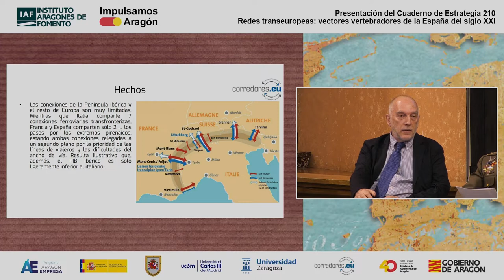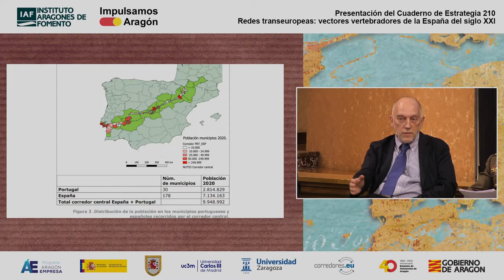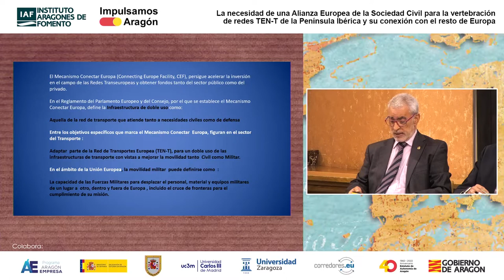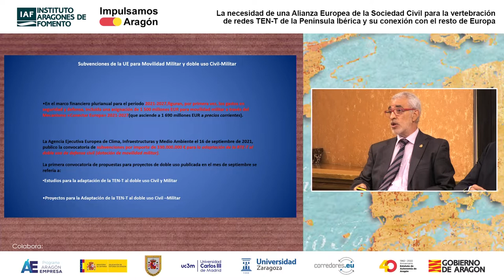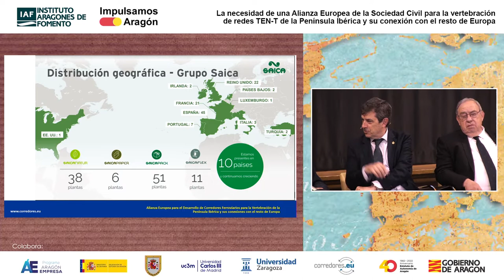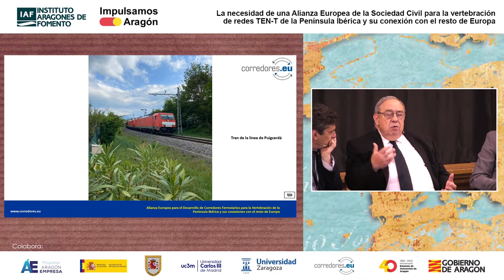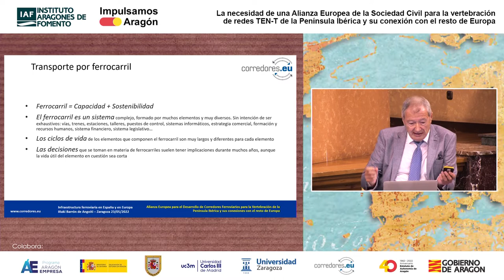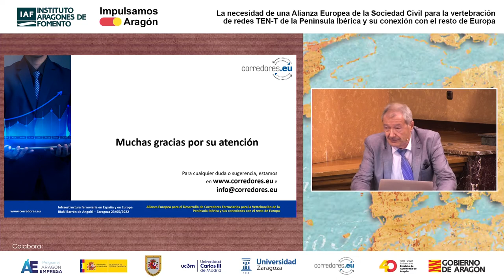Jornada sobre Redes Transeuropeas: El Corredor Central por los Pirineos | IAF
Jornada sobre Redes Transeuropeas: El Corredor Central por los Pirineos, organizada el pasado lunes 23 de mayo en la Sala de la Corona de Aragón (Zaragoza) en el marco del Programa Aragón Empresa del Instituto Aragonés de Fomento.